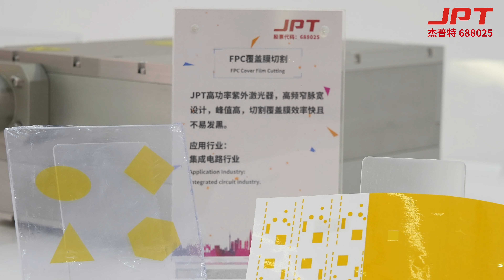JPT | FPC Cover Film Cutting - High Power UV Laser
High frequency narrow pulse width design
High peak power, fast cutting efficiency and not easy to blacken